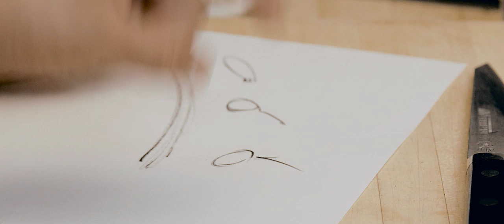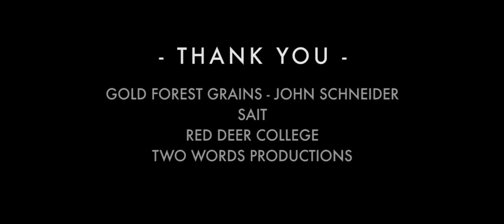Cook It Raw Alberta - Red Fife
Learn about Red Fife from Gold Forest Grains.  Red Fife is one of Alberta's great products used by top chefs for their work with Cook It Raw Alberta.

Video: Two Words Productions for Alberta Culinary Tourism Alliance